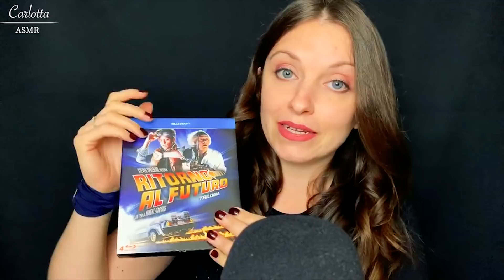SCAMBIATA PER UNA 15ENNE.. AL LAVORO!!! 😱 STORYTIME ASMR ITA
Grazie di cuore a Martina, Richard ed alla persona X! ❤️️💚💙
Slime:
Blue Ray "Ritorno al futuro":
Supporto telefono:
🎁 La mia lista desideri su Amazon IT

🛒 NUOVA PAGINA AMAZON per i consigli agli acquisti!

🎁Puoi fare una donazione al canale su Tipeee
🎈Rilassati con me, anche sull'app TINGLES!

🎤Blue Yeti blu
📷iPhone XS
🎬Adobe Premiere Pro CC 2018